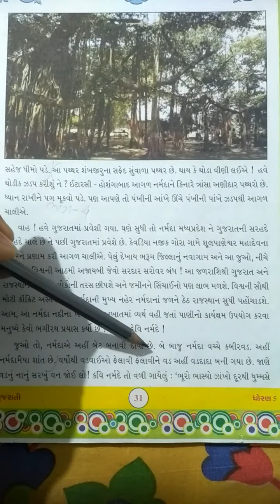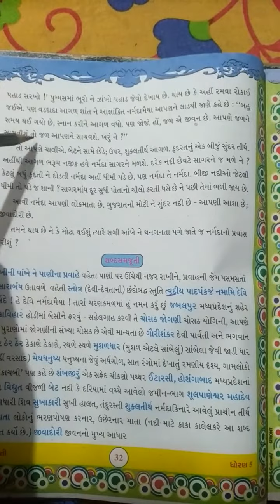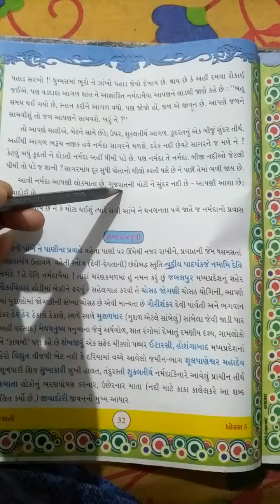ધોરણ 5 પાઠ 6ભાગ 5